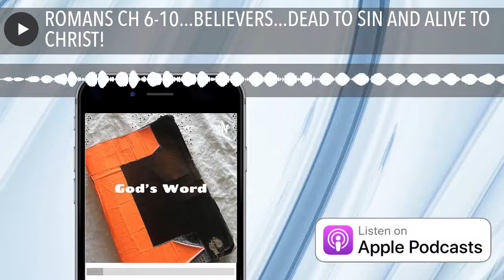ROMANS: 6-10 HOLY BIBLE NIV AUDIO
AUDIO OF GOD'S WORD: In this episode we read Romans chapters 6 through 10 and learn that salvation comes through faith in Christ and Christ alone... The balance of this book is on my channel as well.   Am working on getting the OT on audio as well.
AUDIO VERSION OF NIV TRANSLATION OF THE HOLY BIBLE ROMANS CH 6-10
BOOKS ON TAPE  BIBLE ON TAPE